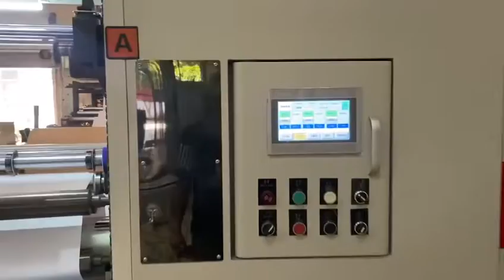High speed Jumbo Paper Roll Slitting and Rewinding Cutting Machine running in Paper factory